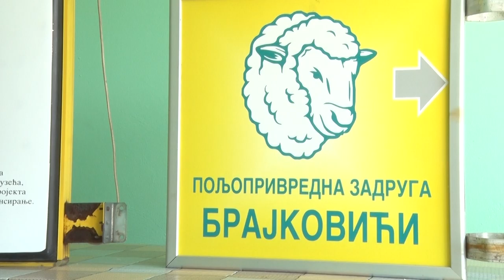Zemljoradnička zadruga - Brajkovići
Kako će zadruga Brajkovići postati lokomotiva razvoja poljoprivredne proizvodnje u opštini Kosjerić?
Sagovornici: Radmilo Gligorijević Gajo – poljoprivredna zadruga Brajkovići, Kosjerić
Nina Stefanović - selo Kosjerić
Facebook : Farma emisija o poljoprivredi